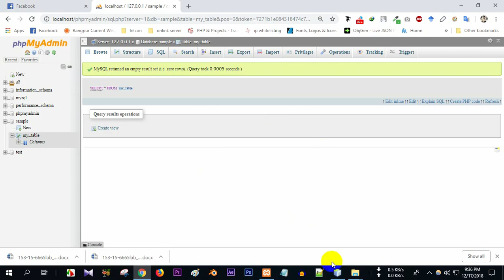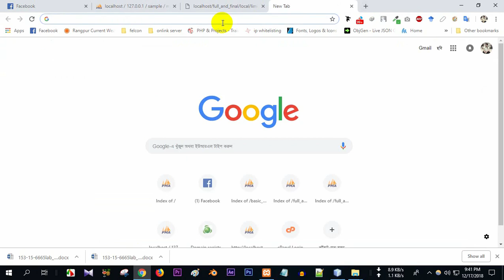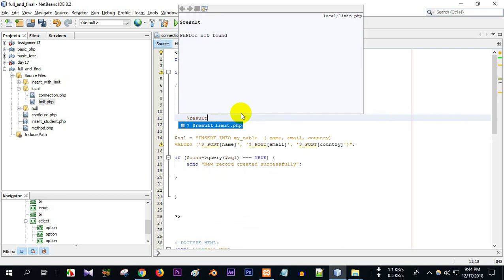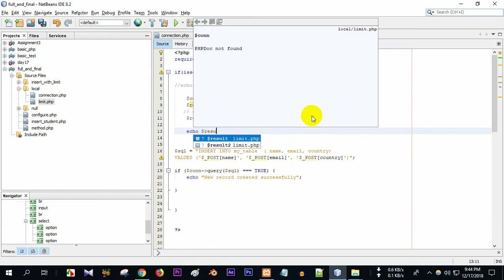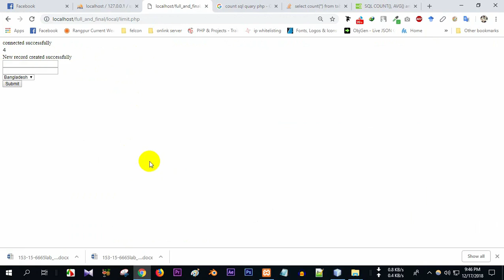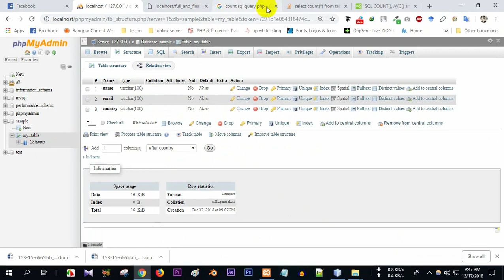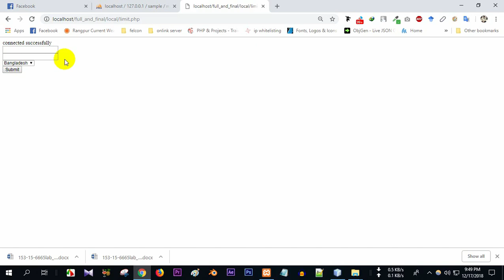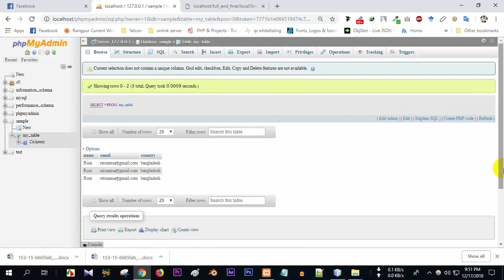php basic to advance tutorial bangla (part-7) limit input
if you need any kind of facebook information join our official facebook group and post your problem